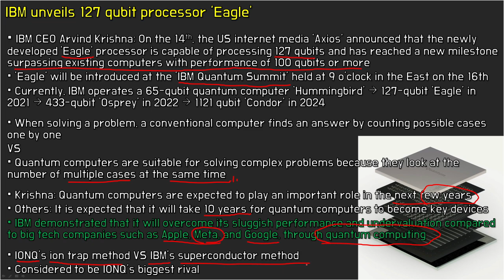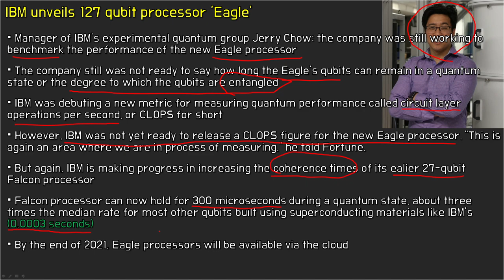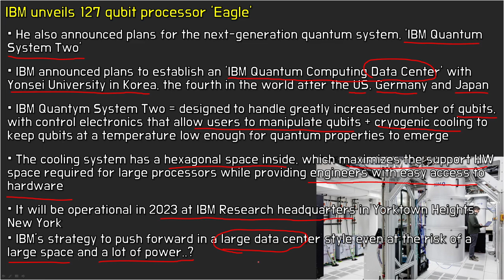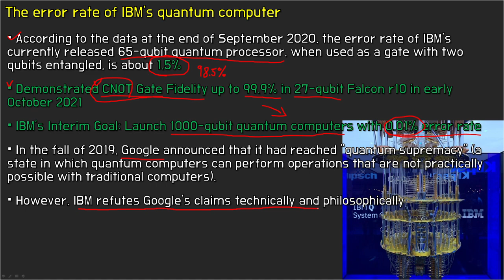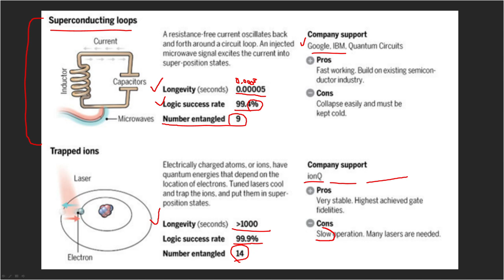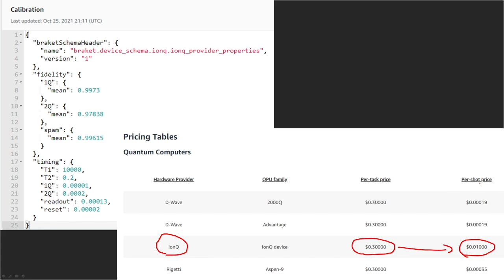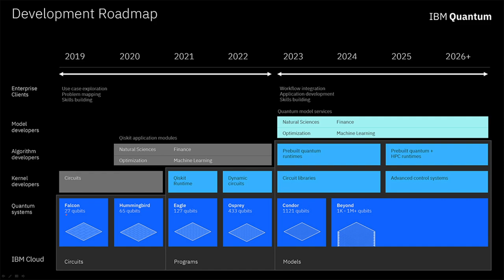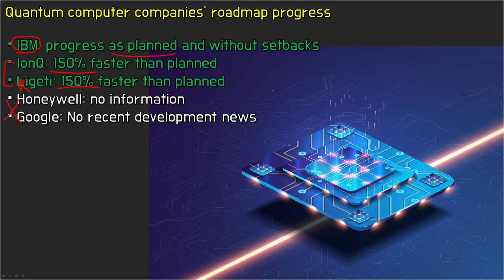IBM 127 Qubits Quantum Processor Announced (+Quantum Companies Roadmap Check)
(한국어로 이미 나온 영상을 번역한 영어 영상입니다.
영어가 어려우신 분들은 패스하셔도 좋습니다^^)

00:00 Intro
00:15 IBM unveils 127 qubit processor 'Eagle'
07:01 The error rate of IBM's quantum computer
08:36 Superconducting vs Trapped ions
10:17 Amazon Braket
12:01 Quantum computer companies' roadmap progress
15:10 Outro

I'll upload english version video weekly.
(Korean video everyday)